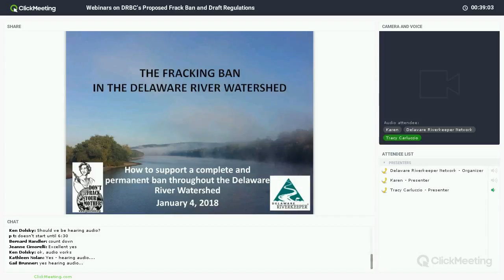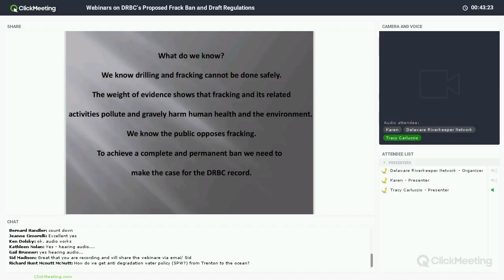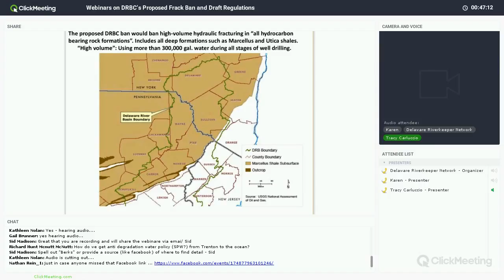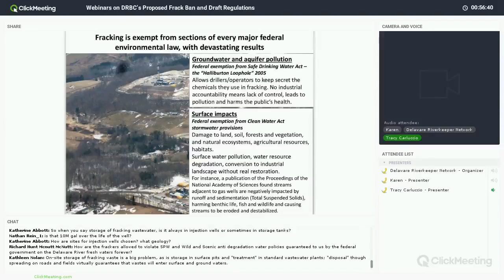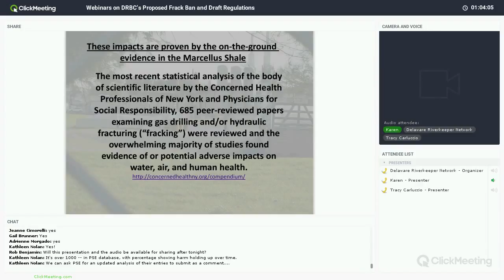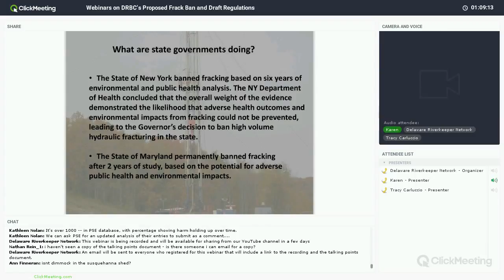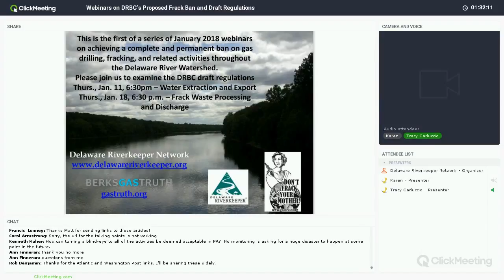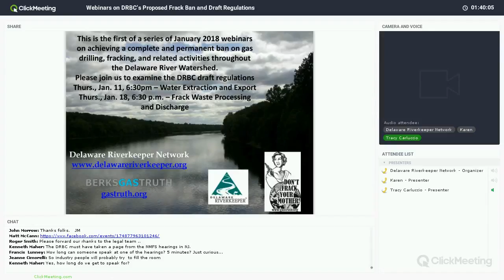Webinar on DRBC's Proposed Frack Ban and Regulations 2018 01 04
Delaware Riverkeeper Network and Berks Gas Truth host the 1st of a series of January webinars concerning the DRBC's proposed frack ban regulations.

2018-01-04